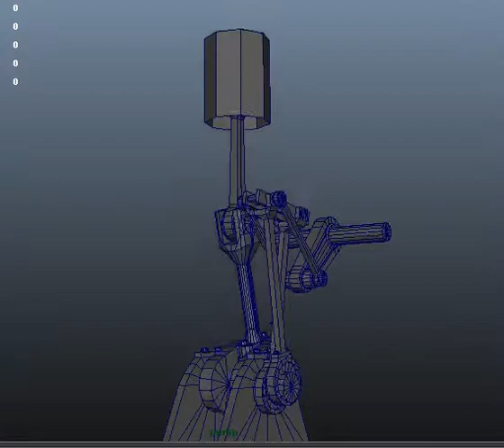Götterdämmerung_Engine_room_pistonsAndRockers_© Copyright_trevor_kevin_baylis